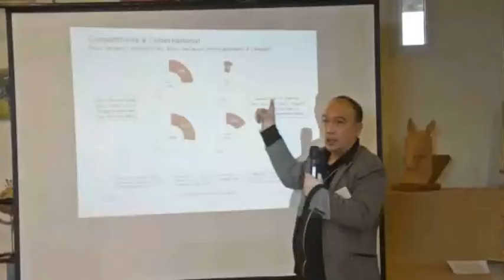A Cheval entre Trace et Empreinte sur la Route du Valois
A Saint-Witz dans le Val d'Oise s'est tenue l'exposition "A Cheval Entre Trace et Empreinte" en présence de Germain BUCHET, Maire de St Witz, et dans le cadre du 11ème salon artistique de la commune réunissant divers artistes sculpteurs, peintres, photographes.